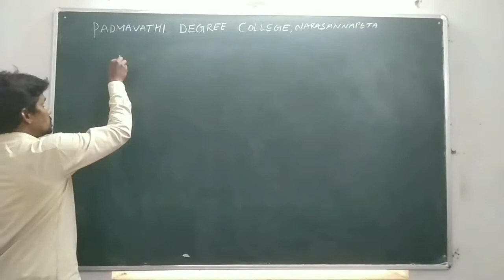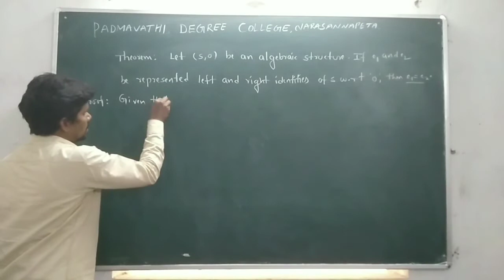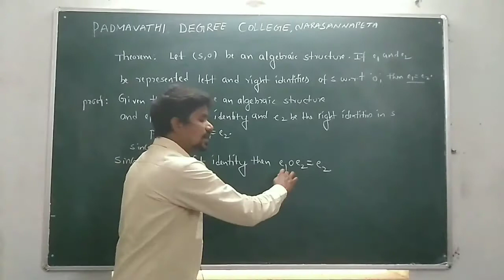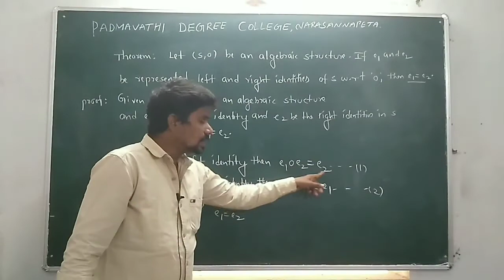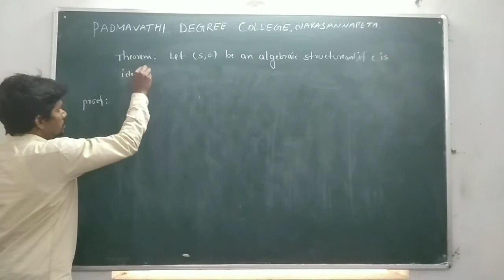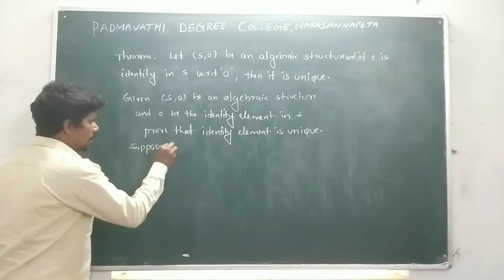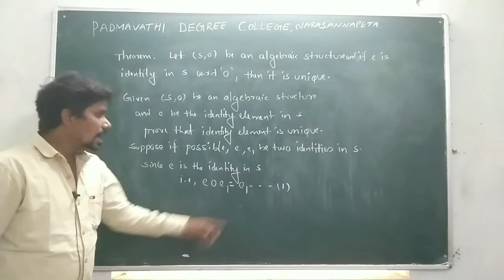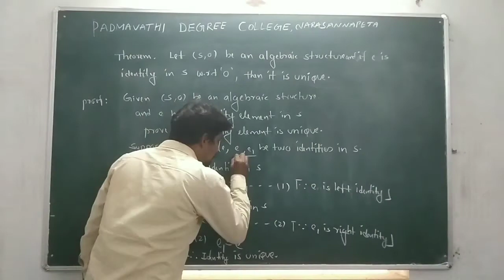BSc III Sem Maths class by R.Babusrinivas